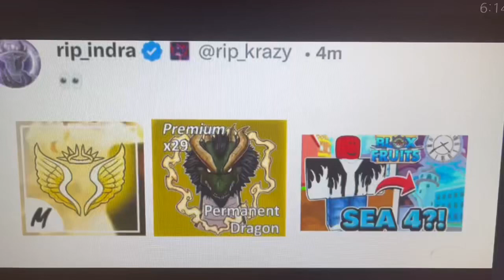Blox fruit 4th sea confirmed